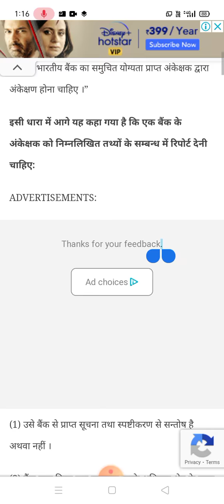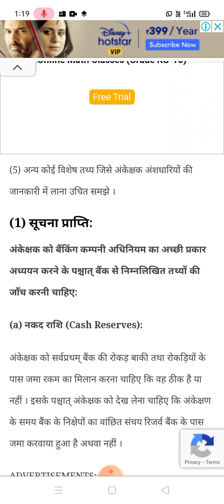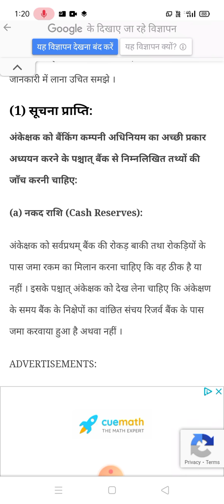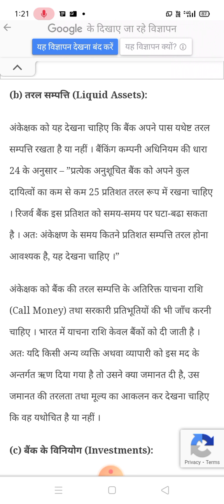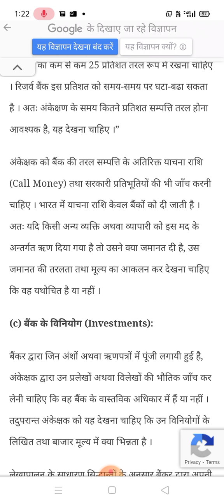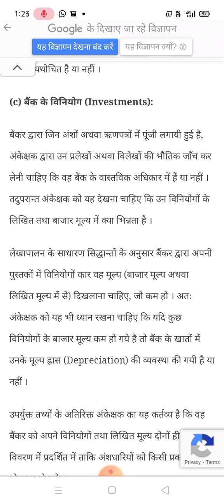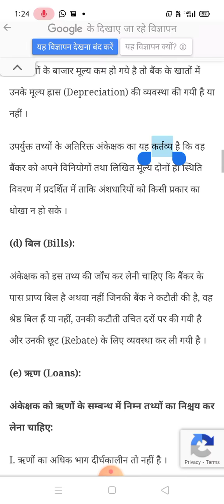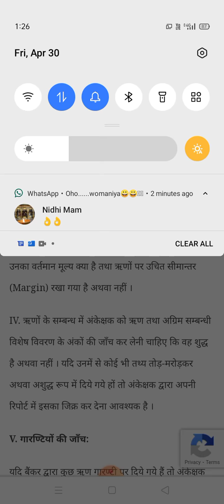Cost and management audit mcom final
Bank audit Hemlata Tak